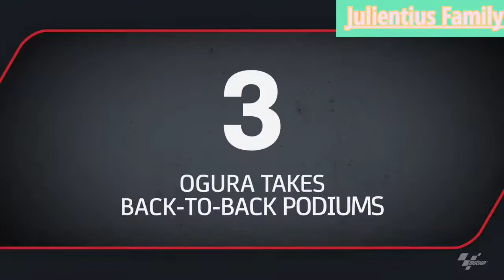Top Moment Moto 2 || MotoGP Amerika#highlight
moment dimoto2 dimoto gp amerika@motogp @MOTOGPTRANS7OFFICIAL

dilike dan komen